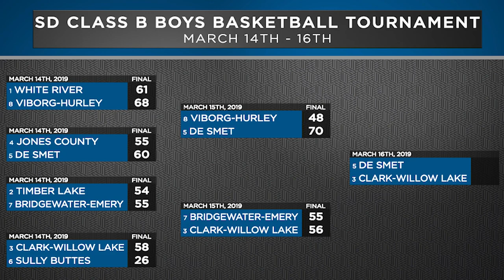SD Boys B State Highlights 3/21/19